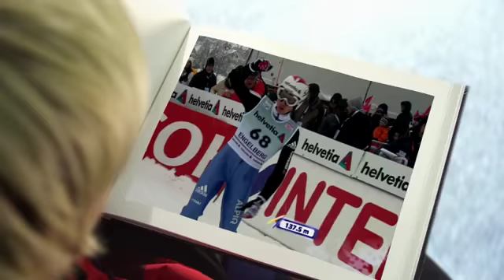Simon Ammann im Sporthilfe-Spot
TV-Spot der Stiftung Schweizer Sporthilfe mit Olympiasieger Simon Ammann und Nachwuchstalent Andreas Schuler.